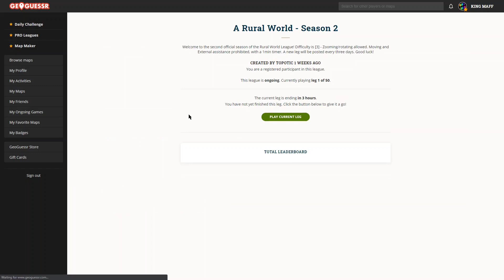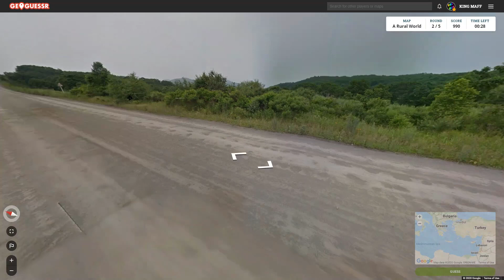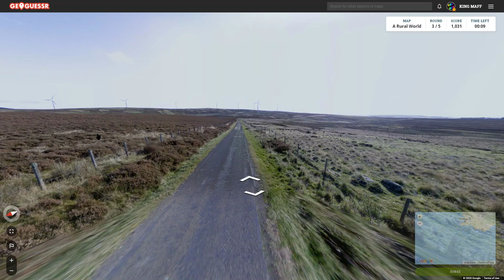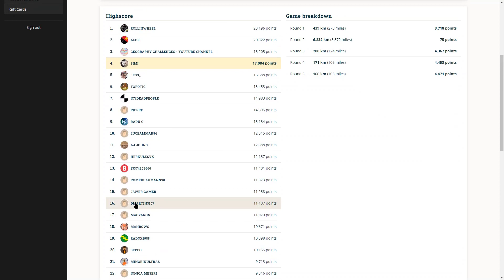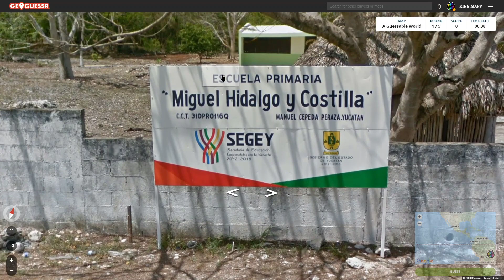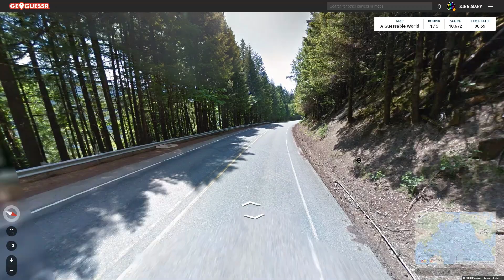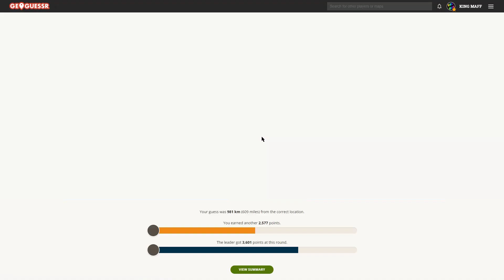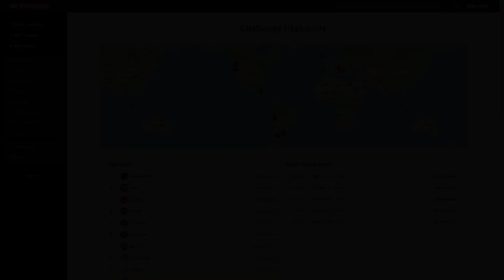Geoguessr - TWO LEAGUES BACK TO BACK!!!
We did the Quarantine Madness League and A Rural World Season 2 League

I gotta say
wtf?
Definitely a bit on the harder side of things
1 Minute timers are tough, and then with one of them being a no moving 1 minute timer? We gotta be crazy!

The Quarantine Madness League is daily, so get ready to see a lot of that league, while A Rural World season 2 is every 3 days!